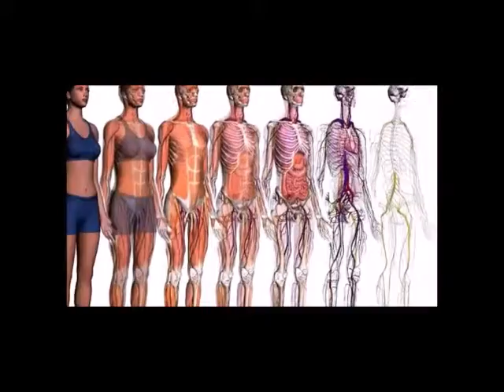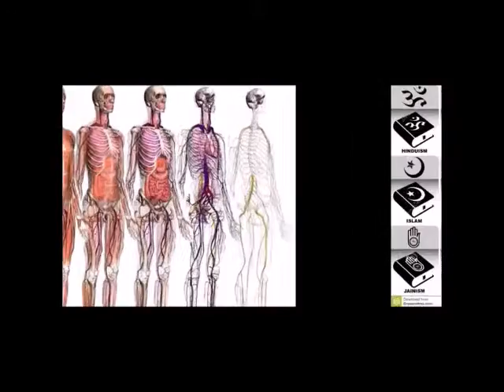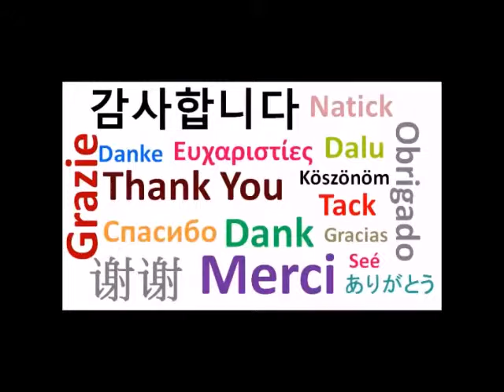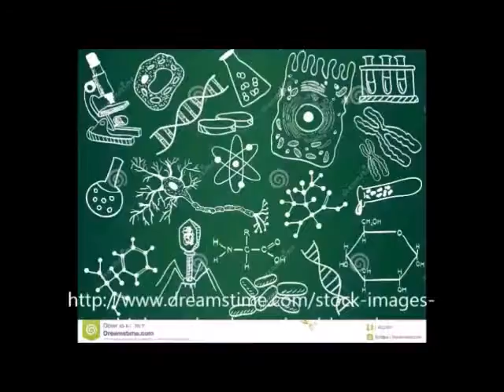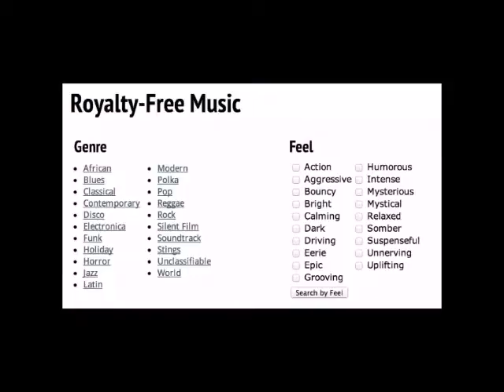U.I.Y.E. Sirio Serafín Samael: Redes Sociales, Programación y Crowdfunding Conviértete en Mecenas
Conviértete en Nuestro Mecenas y Ayuda  Patrocinando  con  Donaciones y Aportaciones Voluntarias   a  Universalidad Integral y Ecléctica, (U.I.Y.E), Universalidad Toltecayotl (UT) , Sirio Serafín Samael, Juan Manuel Hernández Acuña para continuar ésta labor de educación integral y  crear más contenido nuevo, creativo y recuperaciones  de calidad, , videos, discos, Audio Libros, rescatar el acervo cultural, filosófico, religioso ,científico y artístico de la Humanidad por medio del  Crownfunding , Toda contribución que haces es útil, efectiva y generosa, ya sea grande o pequeña Te agradecemos.
Por Tus Donaciones y aportaciones voluntarias Gracias.
En México  a la cuenta Interbancaria:
1276,500,1359,3214,571

Envía un mail con Tu Nombre y Fotografía para aparecer en los Créditos  de agradecimiento como única recompensa de cada Proyecto,  tenemos  absoluta transparencia, cada uno de los proyectos se publicará en Youtube y Dailymotion en nuestras listas de Reproducción, tanto en sus inicios, procesos, desarrollos y culminación, alcance y cumplimiento de las metas y objetivos. Los videos vienen con subtítulos o en distintas lenguas e idiomas.
1. Creación de un coro y  orquesta sinfónicos
2. Grabación de Disco con Videoclip de  mis composiciones originales,  covers y diversos compositores en distintas dotaciones instrumentales y vocales.
3. Audiolibros de 49 temas de la Universalidad  de mi autoría y  Audio Libros de los Mejores Escritores de la Humanidad sin copyrigth, Ciencia, Tecnología, Arte, Filosofía, Religión, Política, Educación Financiera etc.
4. Proyectos sustentables de reciclaje vinculados a lo social y artístico
5. Construcción de un estudio de grabación de audio y video profesional para poder grabar música, radio, televisión y cine por internet.

6. Continuar con la Programación de diversos contenidos con la  Universalidad Integral y Ecléctica (U.I.Y.E.) y Universalidad Toltecayotl (UT)
7. Realizar viajes de aventura  y travesías por cada país de cada continente y hacer un Documental de cada lugar del Planeta Tierra, su historia antigua, media, moderna y contemporánea

Aclaración: Todo nuestro material tiene material libre de derechos de autor obtenidos de Música de la biblioteca de  Youtube libre para monetizar, Wikipedia, Incompetech y páginas similares, con la regla periodística de no utilizar una imagen o video más de 30 segundos continuos o como crestomatía en internet.